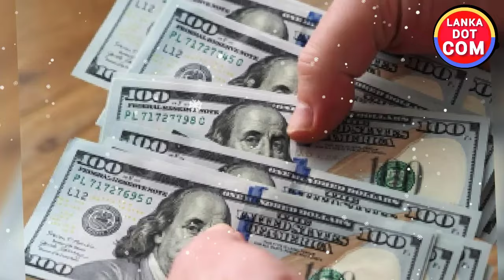🔴ඩොලරයේ අගය සීග්‍රයෙන් ඉහලට|today kuwait dinar USA finance USD Selling exchange rate kuwait currency